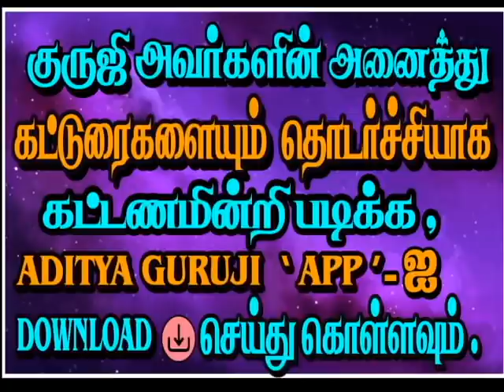1613-SOOTCHAMANGAL OF MARS(செவ்வாயின் சூட்சமங்கள்)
செவ்வாயின் சூட்சுமங்கள் -மருத்துவராக்கும் செவ்வாய்-திக்பலன்-பாபத்துவம்-சுபத்துவம் விளக்கள்கள்- ஜோதிடக்கலை அரசு ஆதித்ய குருஜியின் வீடியோ..PREMIUM VIDEO- 035